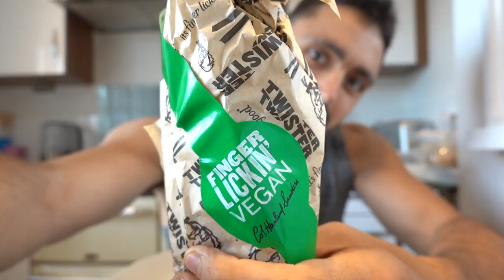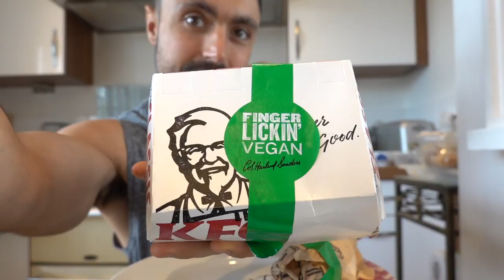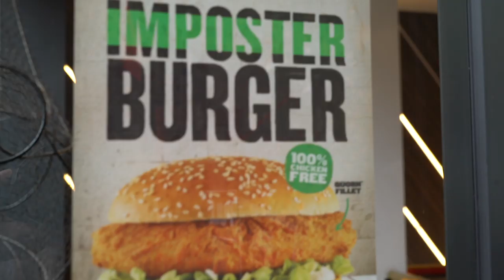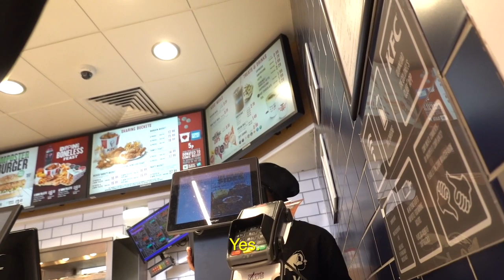EX-VEGAN REACTS TO KFC IMPOSTER BURGER! [PUBLIC TASTE TESTS]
Will KFC's Imposter Burger Turn Him Vegan Again?